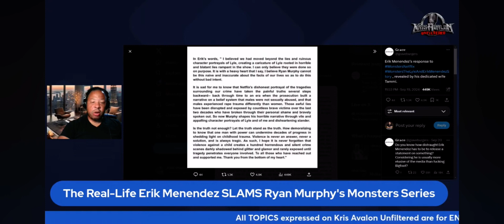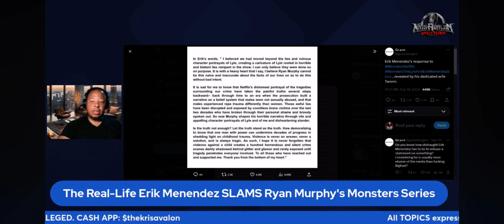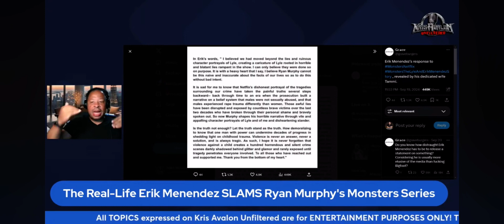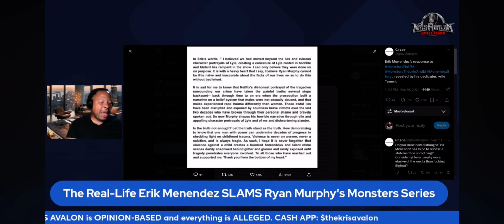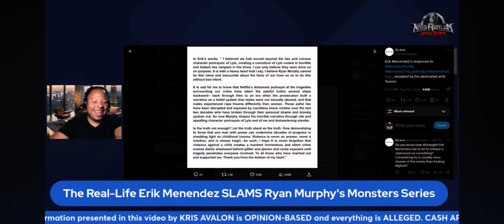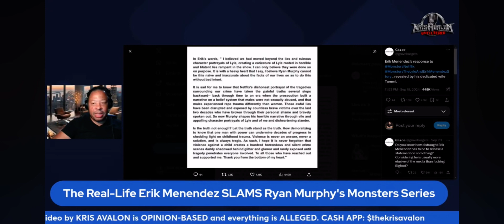Erik Menendez SLAMS Ryan Murphy’s Monsters Series